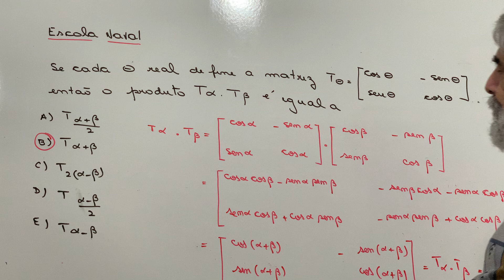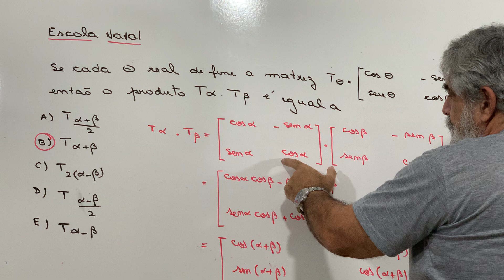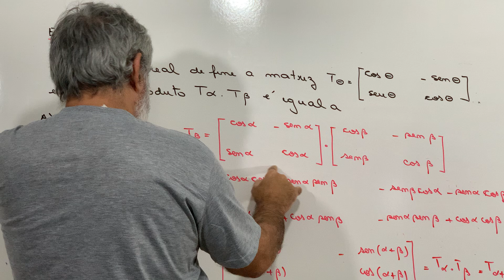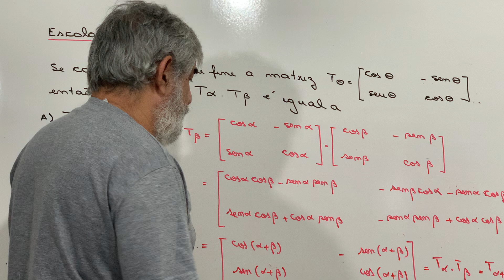Escola Naval 1982 - Matrizes trigonometria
Apresento mais um vídeo da prova da Escola Naval sobre matrizes. Espero que assistam e no final deixem seus comentários.